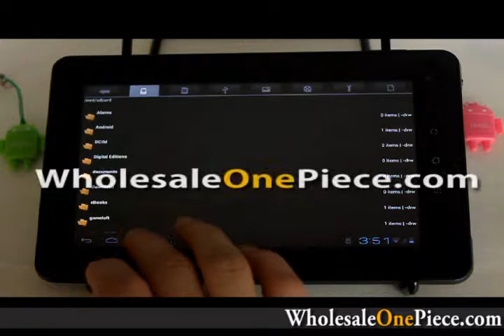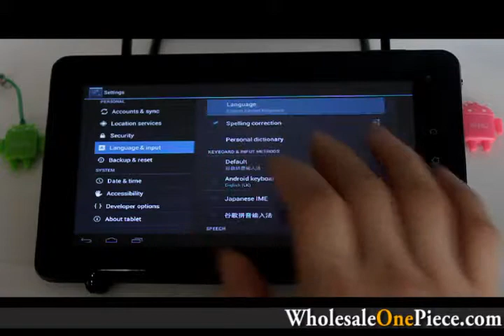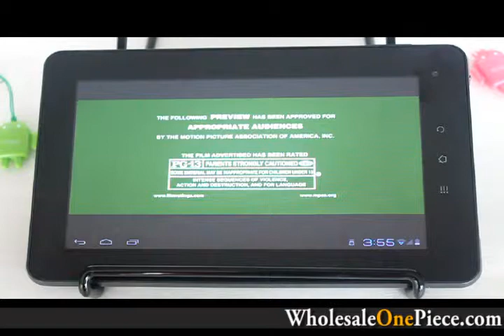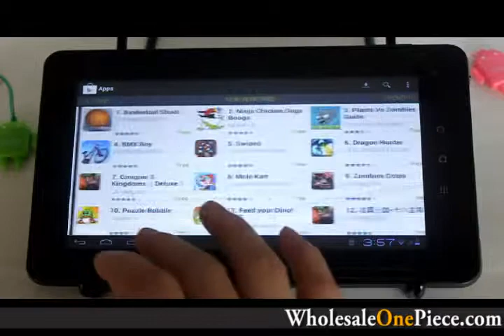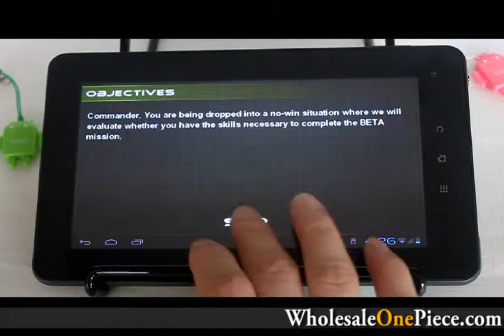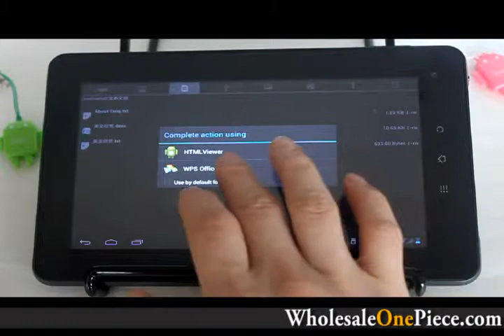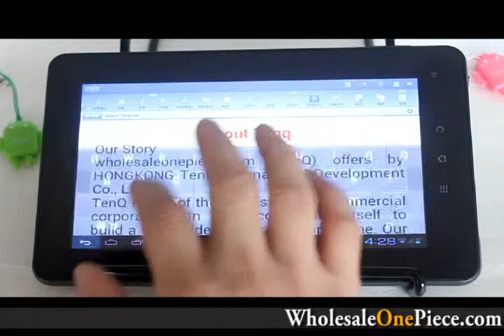Gemei G3 reviews:Google Android 4.0 Tablet PC cheapest 7 inch android pc